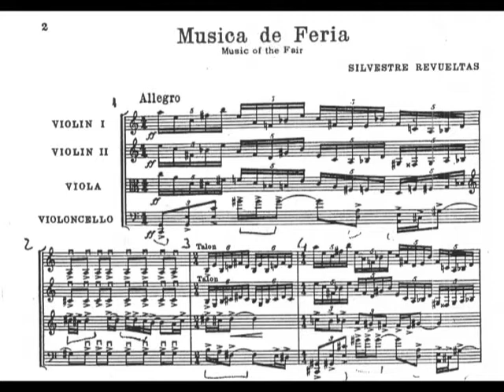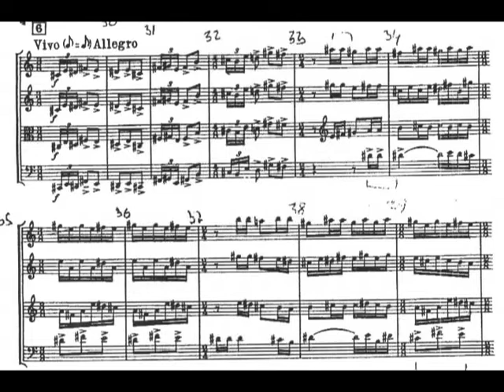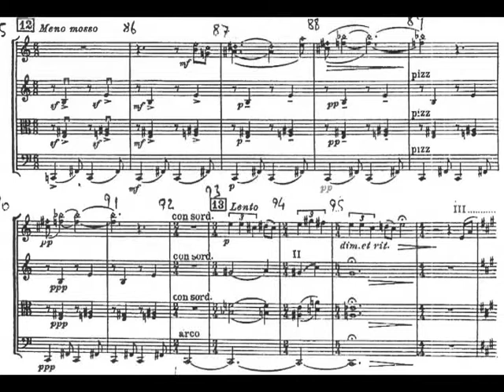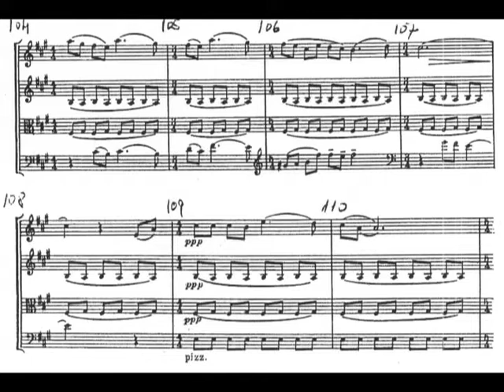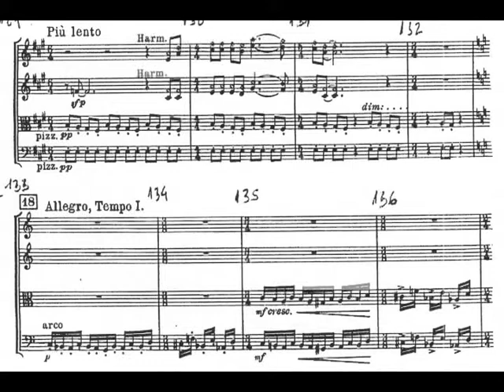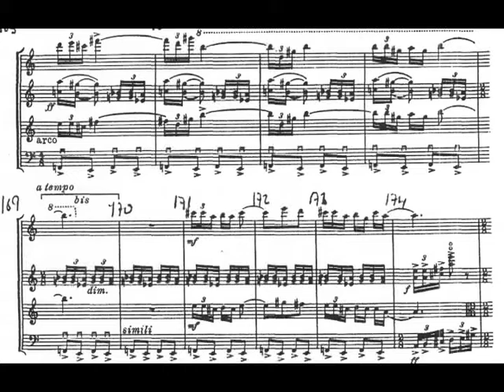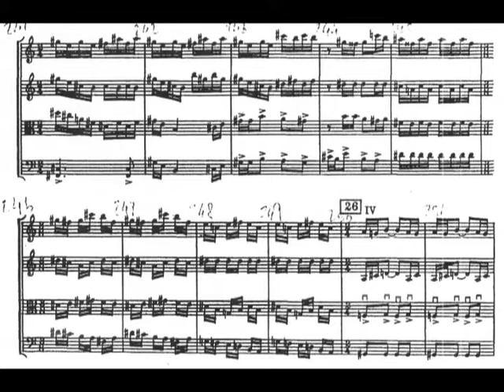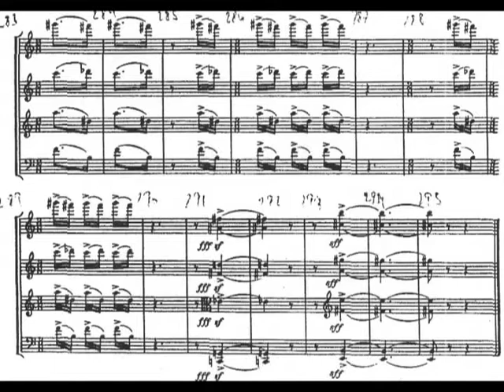Silvestre Revueltas - String Quartet No. 4 (Música de Feria) (1932) [Score-Video]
Silvestre Revueltas - String Quartet No. 4 (Música de Feria) (1932)